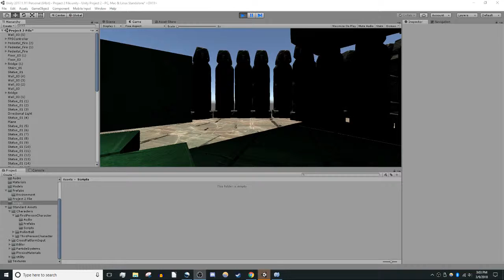Unity Prototype Test